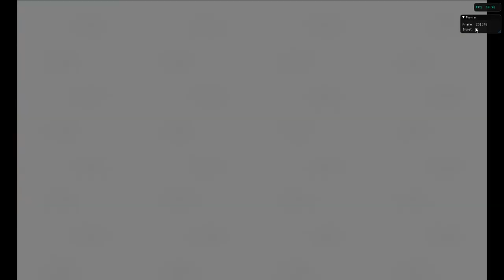Need For Speed Undercover Nintendo Wii Version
Need For Speed Undercover Nintendo Wii Version Part 25 Of The 100% Game Walkthrough